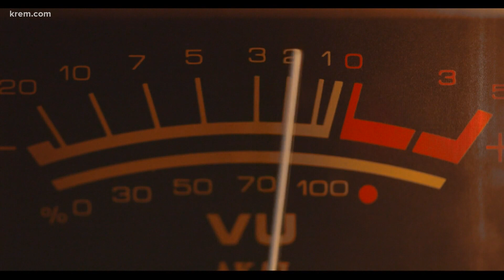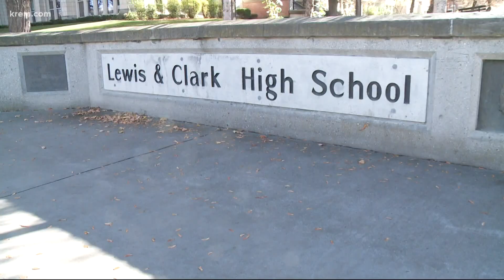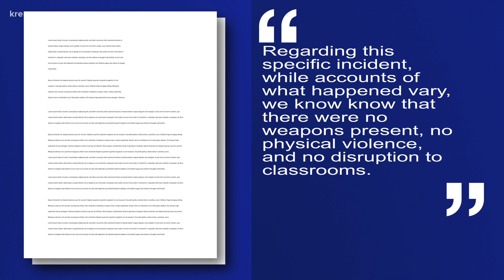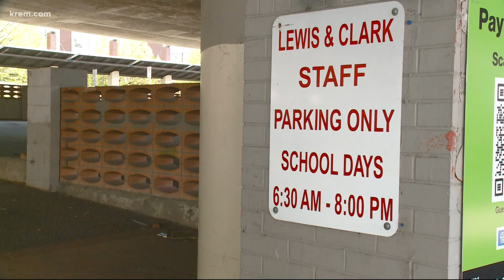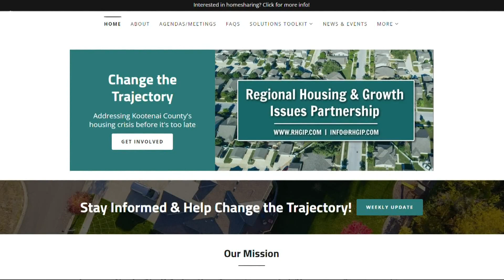Investigation: 911 audio shows commotion during Lewis and Clark mob and other top stories at 4 p.m.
Top headlines from the Inland Northwest on May 12, 2022 at 4 p.m.